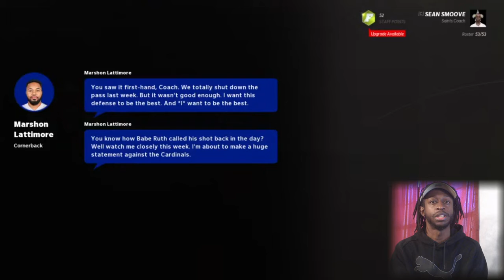Is That X Factor! | Madden 22 New Orleans Saints Franchise Rebuild EP9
This is my Rebuild Series, which will be the next biggest series on my channel to my reactions. This year will be the New Orleans Saints, trying to take on their cap problems and find a long term solution at QB. Any feedback is appreciated!